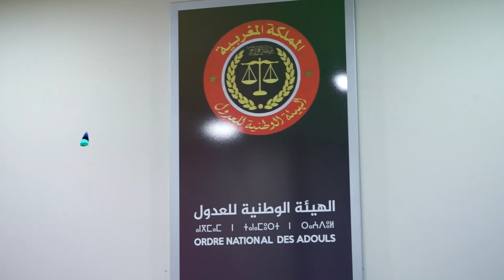الهيئة المغربية للعدول تنظم ندوة صحفية لشرح المادة 8 من قانون المالية واقصائهم من توثيق السكن المدعم